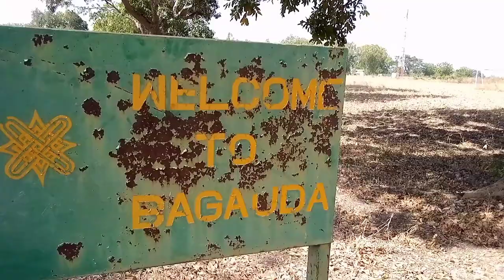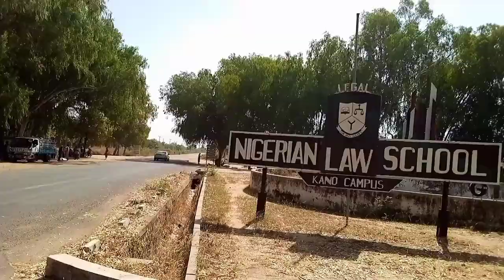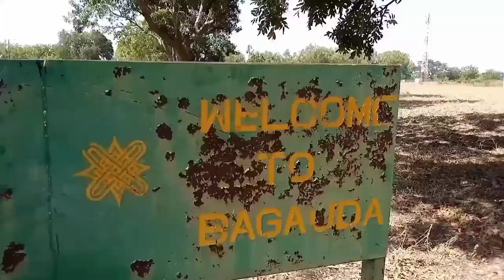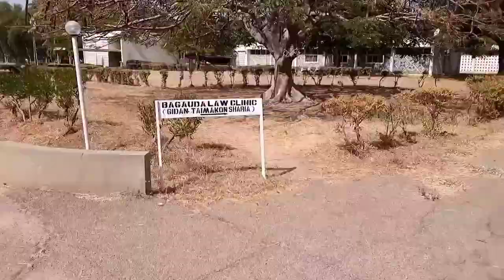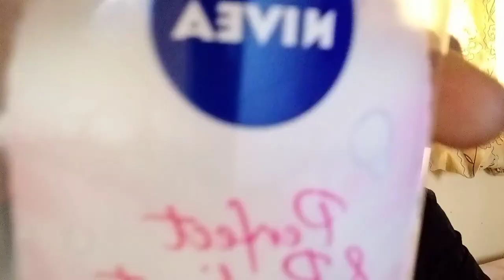I GOT THE SHOCK OF MY LIFE+ STARTING NIGERIAN LAW SCHOOL...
Hey loves,
I apologize for been away for soooo long, it was however for cogent reasons.
I absolutely missed vlogging and you guys!
Here is a vlog showing a bit of what I have been up to.
The beginning of a new phase that I'm determined to enjoy!
LET ME KNOW IF YOU'D LIKE TO SEE MORE EPISODES OF THE NIGERIAN LAW SCHOOL DIARIES ❣️

IT'S FREE!

FAQ:
AGE: 21
LOCATION: DELTA/ ABUJA